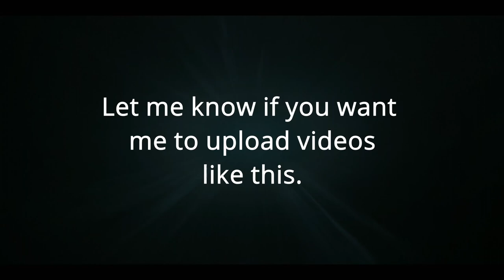Passive/Aggressive or Camper Shadow Fight Arena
PC Dell G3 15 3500 Configuration:-
Processor -- i5-10300h 10th Gen CPU.
RAM -- 8.00GB.
Storage -- 500GB M2 + 1TB SATA.
Graphics Card -- Nvidia Geforce GTX 1650ti.
Monitor -- Dell 1920X1080 pixel 120hz 15.6 inch